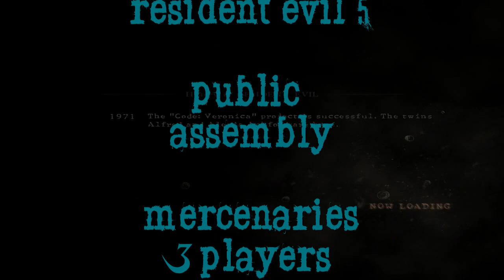Resident Evil 5 - Mercenaries 3 Players - Wesker STARS / Midnight - Public Assembly - 150 Combo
My Love (Wesker Midnight), random player DeniedBlock744 (Sheva Tribal) and I (Wesker STARS) have make a good round in Public Assembly.

Thanks for the game!

Sweety ILY ♥